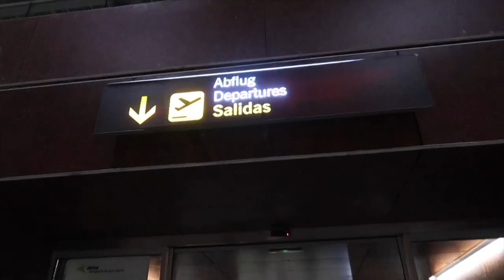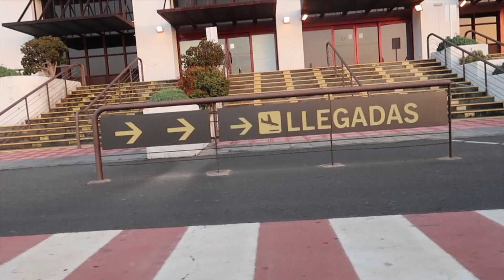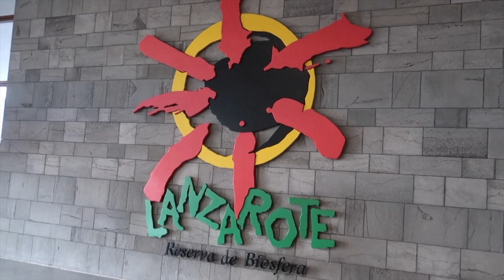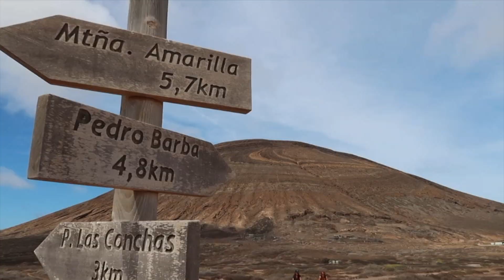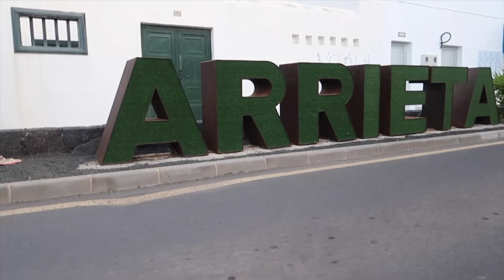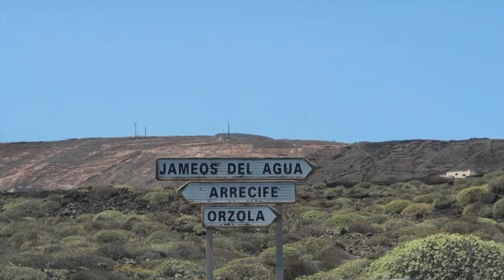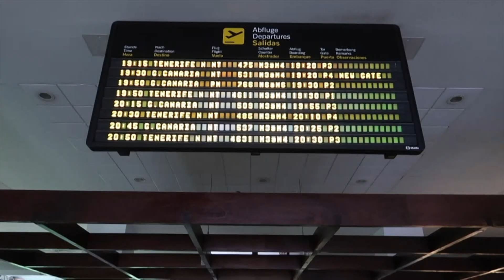Welcome To Lanzarote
Apologize for the rugby punch face 🏉